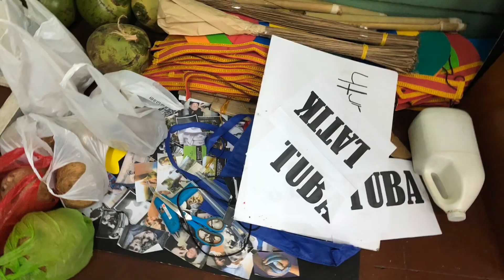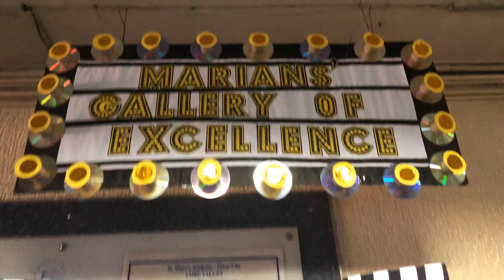This is how we do it! Costumes, Props & Accessories Preparations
SMAP Field Demonstration